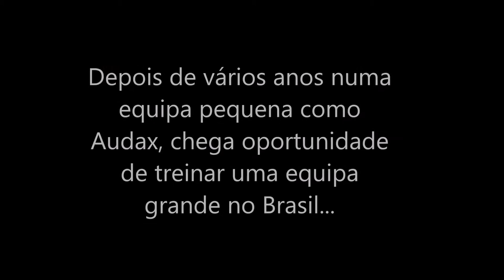Fernando Diniz : o homem que mudou o jogo...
✪ ÍNICIO DE DESCRIÇÃO ✪
O meu canal tem:
▼ FIFA 17
▼ Assasins Creed
▼ WRC
▼ Uncharted

✪ FIM DE DESCRIÇÃO ✪

-- Se gostaste do video, não te esqueças:

✪ CLICA! ▼▼▼ PARA SUBSCREVER ✪